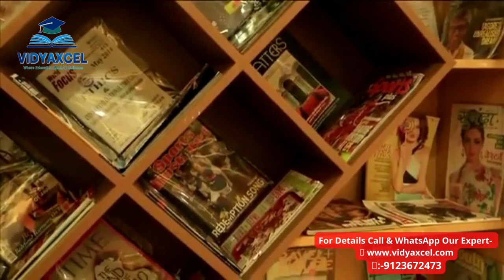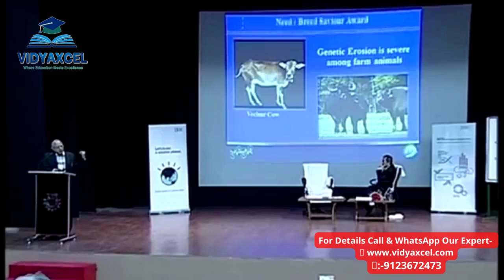Kalinga Institute of Medical Sciences in Bhubaneswar || KIMS || Placement in Medical Sciences 2022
This video represents you Kalinga Institute of Medical Sciences in Bhubaneswar || KIMS || Placement in Medical Sciences 2022.

KIMS Bhubaneswar Admission Process 2022
Candidates must apply for NEET UG 2021 conducted by NTA to take admission in MBBS.
For MD/MS programmes, admission will be based on the qualifying marks obtained in NEET PG 2021.
DM and MCh admission is based on NEET SS 2021 conducted by NBE.

Admission to MBBS course is based on national-level entrance exam-NEET. The annual seat intake for MBBS is 250. The total fee of MBBS is INR 64.75 lakh for four years.

For Details Call & WhatsApp Our Expert-
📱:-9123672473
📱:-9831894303